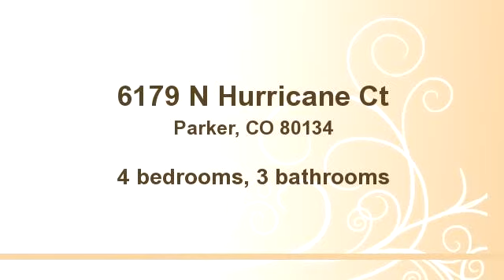6179 N Hurricane Ct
Enjoy this video of 6179 N Hurricane Ct